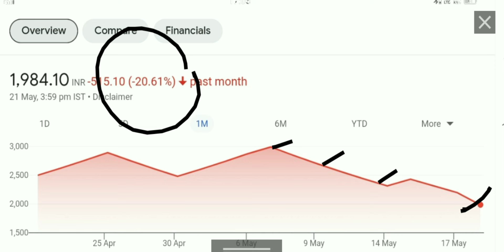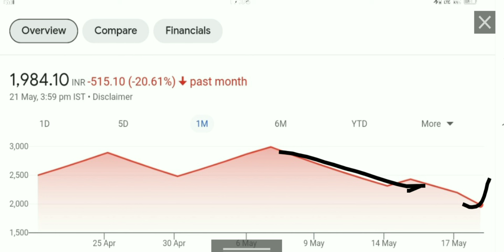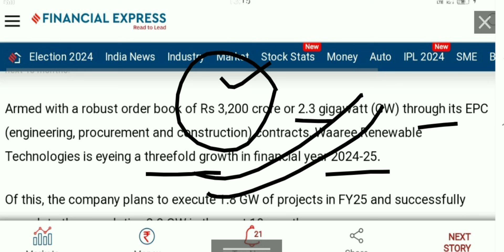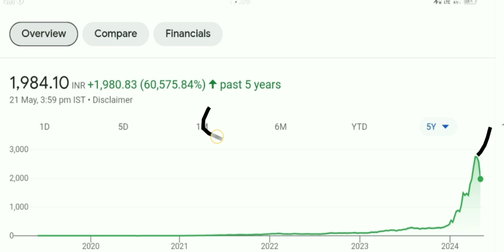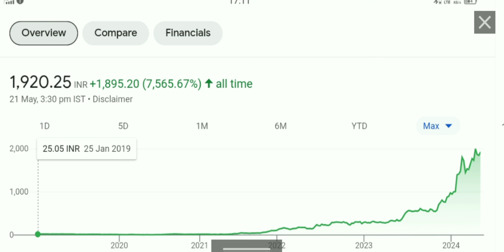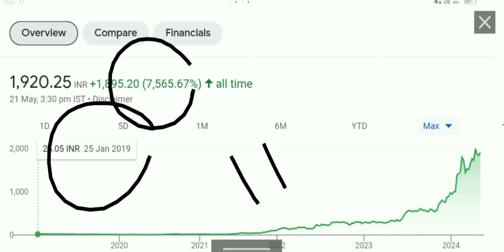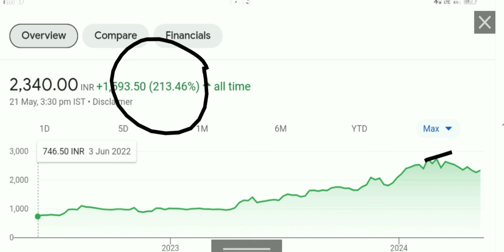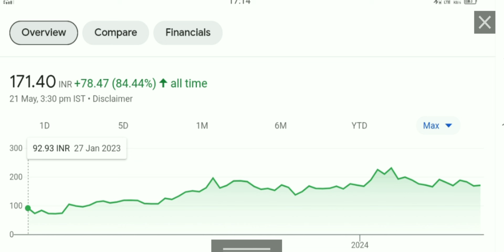15 शेयर के बदले 90 शेयर मिलेगा kpi green Share latest news waare renewables share latest news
kpi green share news today
kpi green share latest news
kpi green q 4 results
kpi green share q 4 results
kpi green share q 4 results 2024
kpi green share price
kpi green share analysis
waare renewables share
waare renewables share news
waare renewables share latest news
waare renewables latest news
waare renewables share latest news today
waare renewables q 4 results
waare renewables share q 4 results
waare renewables share price
waare renewables share analysis